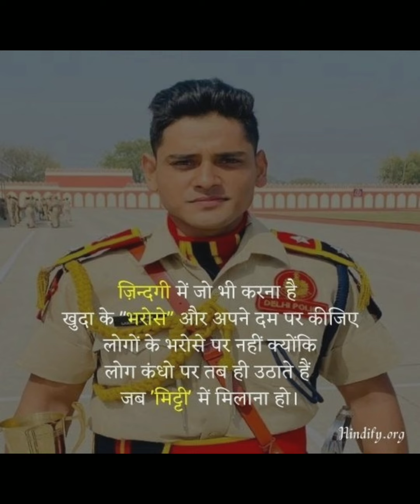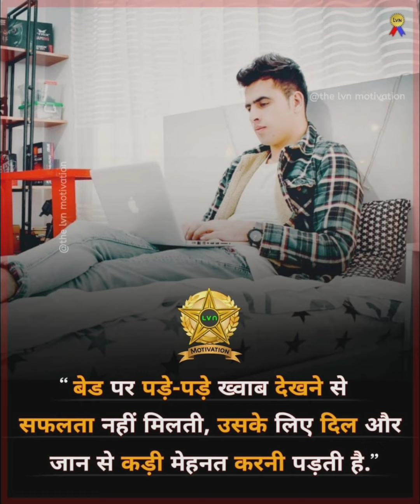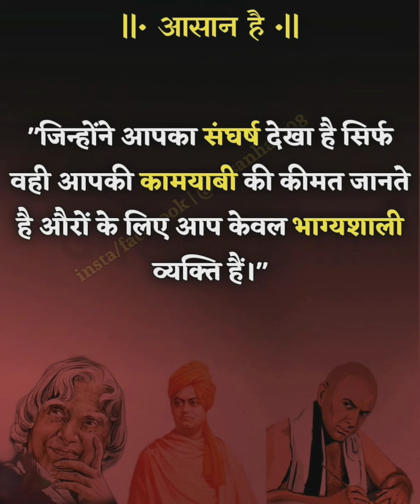New 2024 Upsc🎯 Motivational video।💯 Motivational Songs। 🎯Ias Ips Motivation।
THANK_😊😊😊😊😊😊😊😊_YOU

 🔥_____Keep_Loving_&_Supporting____🔥

Thank you. Officer

 🔥🙏_____Keep_Loving_&_Supporting____🙏🔥